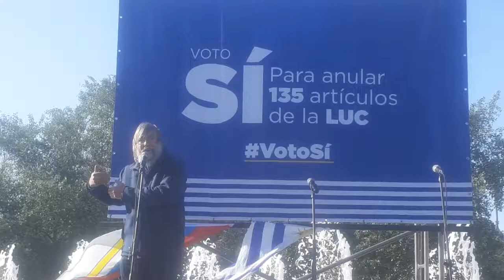Gustavo Gonzalez Fucvam